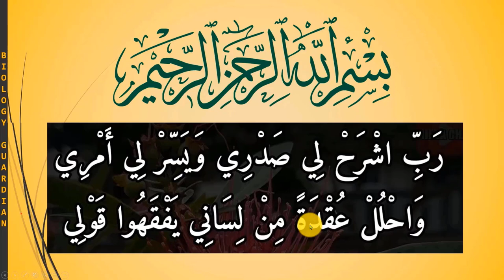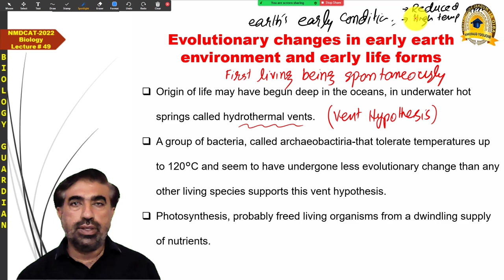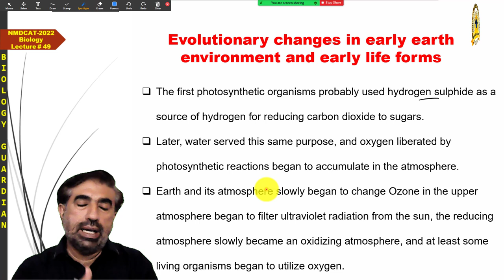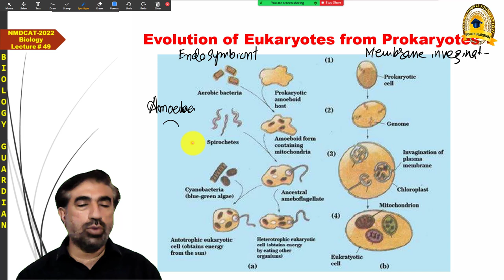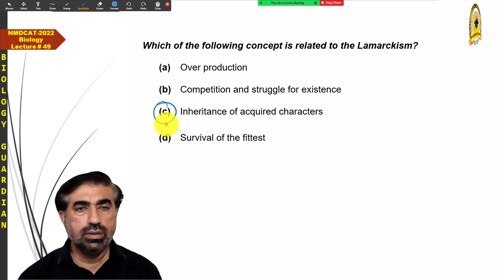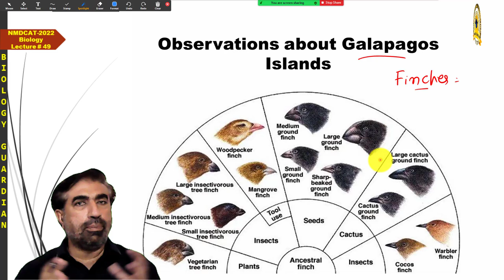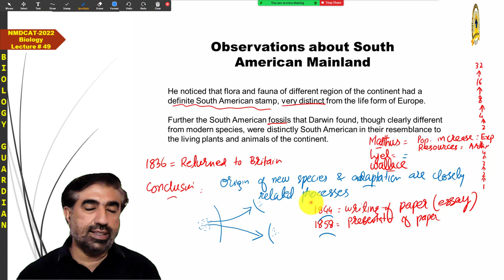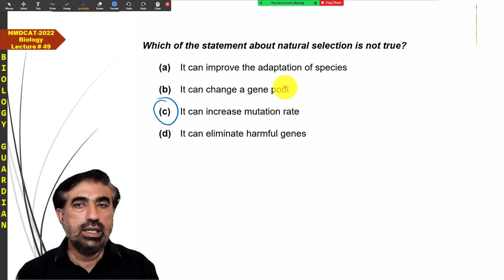Lecture 49 MDCAT 2022 Biology Preparation Series (Evolution Part-1) PMC/NUMS/NEET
This lecture is the recording of a live online interactive biology class according to PMC and NUMS syllabi of MDCAT2022. This class is being conducted through the Zoom Meeting App from 28th June 2022.

This is lecture 49 of the MDCATBiology. This lecture covers some topics of evolution

Thank you for taking an interest. Do not hesitate to ask any questions regarding this lecture. Your suggestion for improvement and your feedback about this lecture will be highly appreciated.